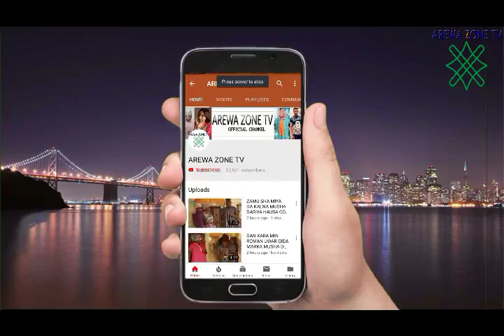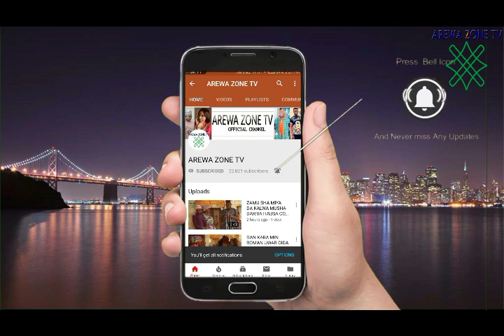MUSHA DARIYA WALLAHI KAMAR NA RUSHE MIKI DA KUKA (HAUSA COMEDY)